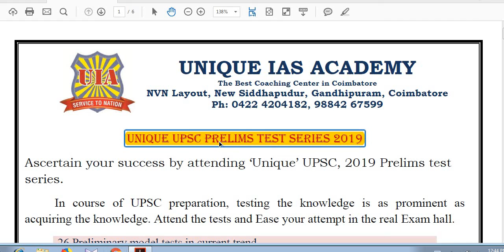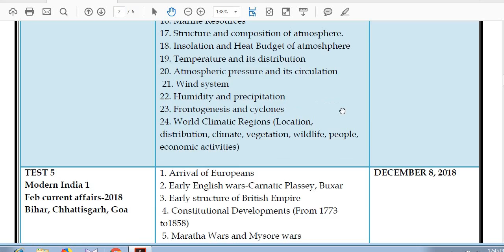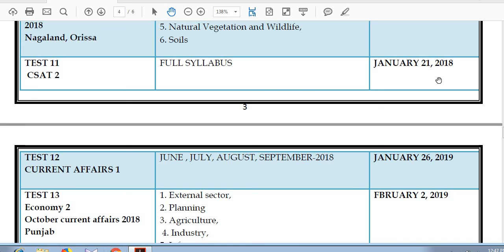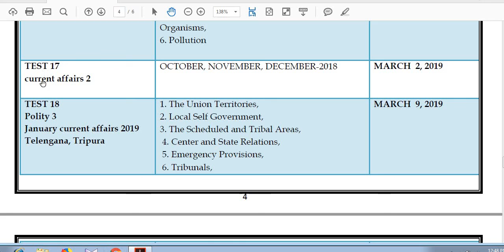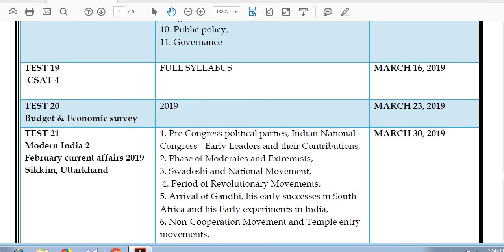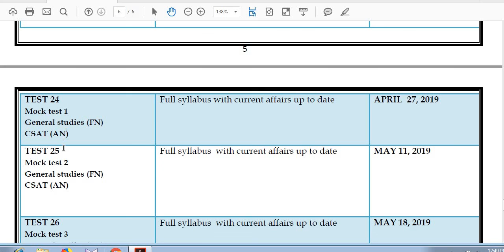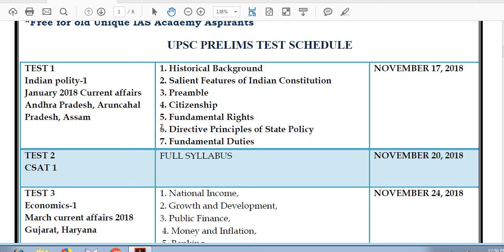UPSC PRELIMS- 2019 TEST SCHEDULE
UPSC PRELIMS TEST SCHEDULE  for more details-